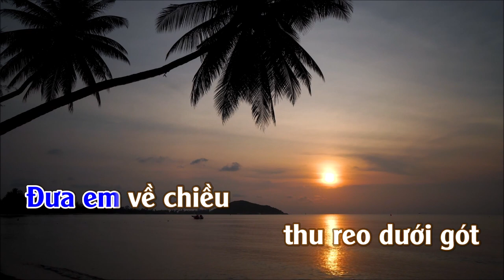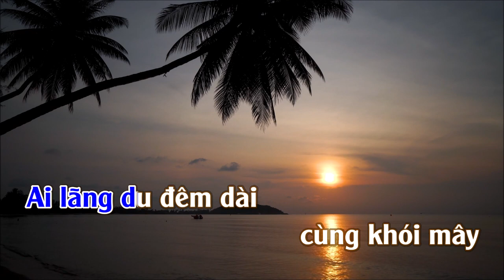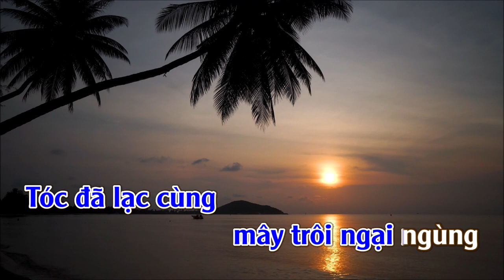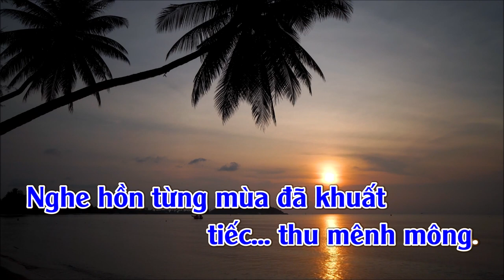Tiếc Thu | Karaoke | Tone | Nam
Tiếc Thu
Tác giả: Thanh Trang